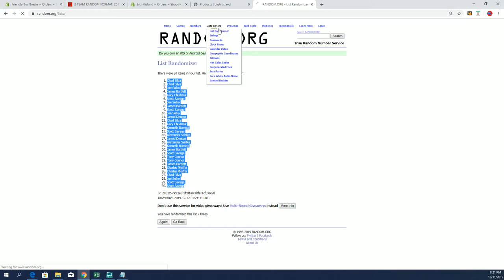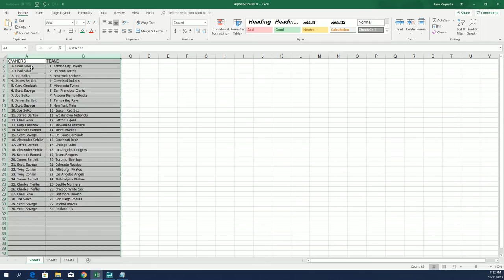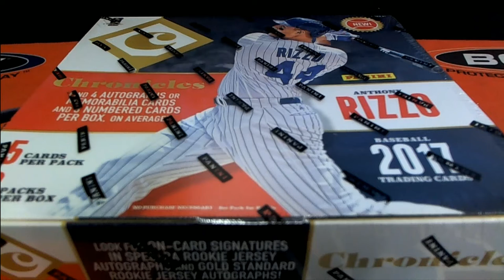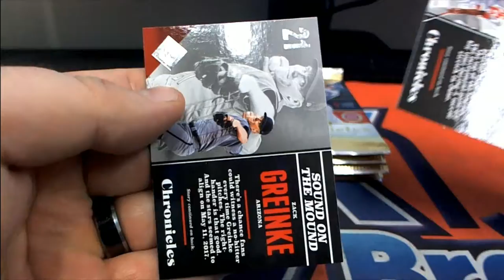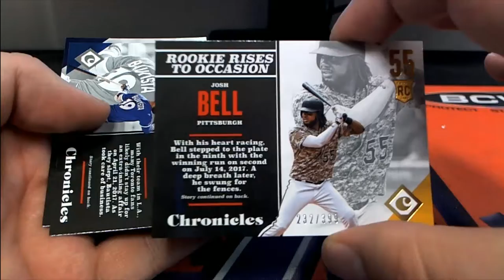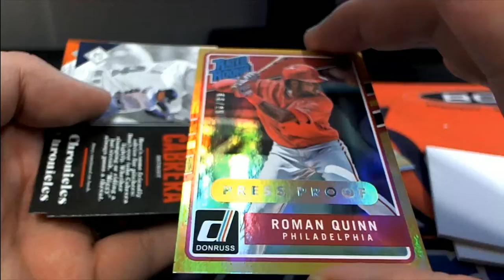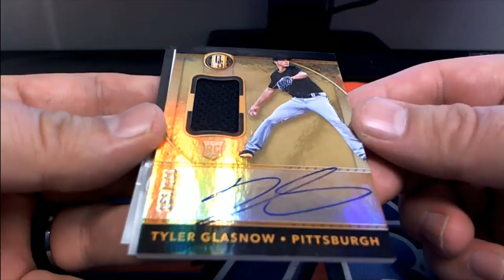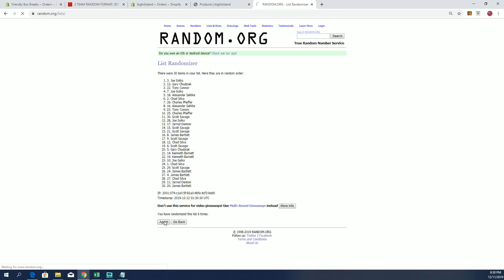2017 Panini Chronicles Baseball Hobby Box ID 17CHRONBB2TR801